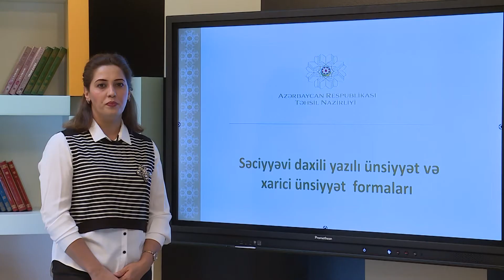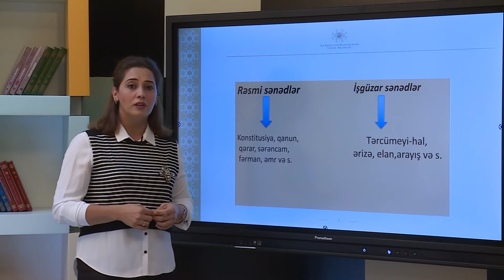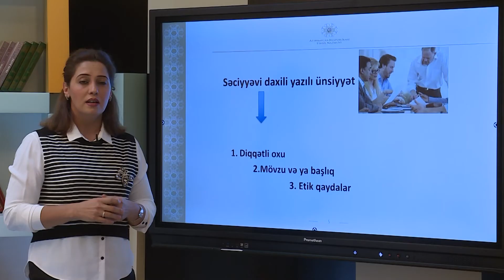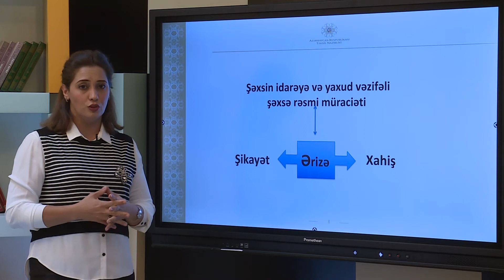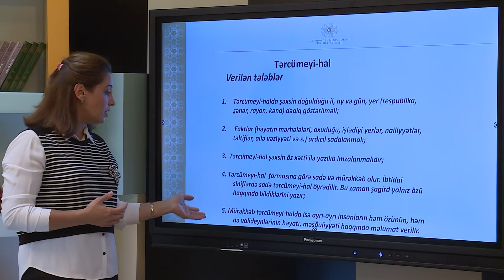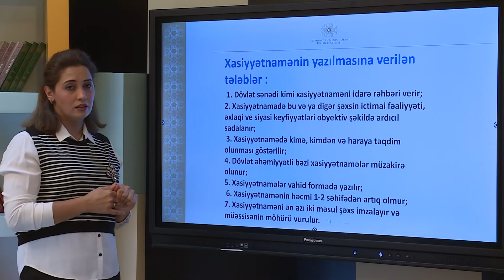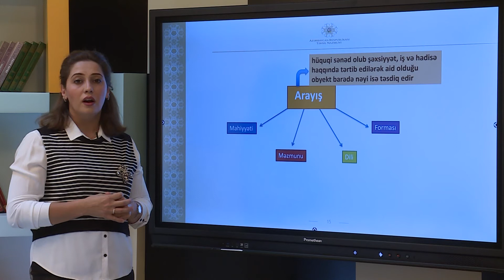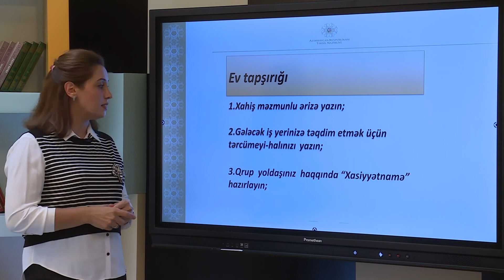Səciyyəvi daxili yazılı ünsiyyət və xarici ünsiyyət formaları- Ana dilində ünsiyyət modulu